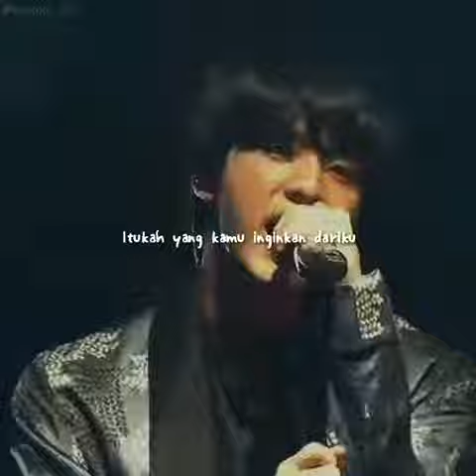Even if I die it's you 💜TAEJIN💜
Taejin/ VJin
Even if I die it's you